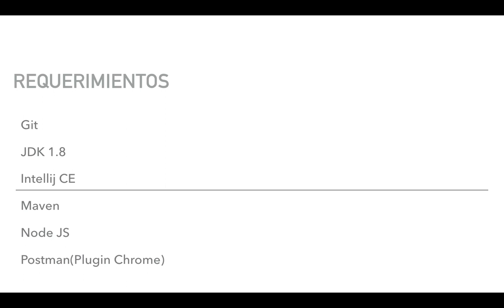Bienvenida Curso Serenity Rest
Bienvenido al curso de automatización de servicios Rest con Serenity BDD

La idea es mostrar el uso del patrón screenplay y cómo automatizar pruebas para el testeo de servicio restful.

👉👉 Adquiere mi curso de creación de framework con Spring, Selenium y Cucumber